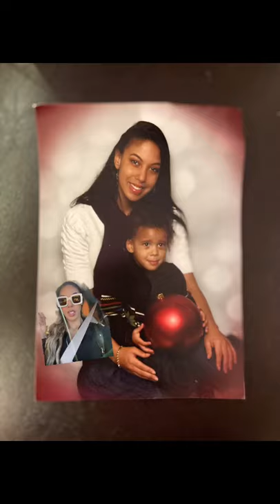Mom of 3 boys sharing some throwback photos of baby Brooke